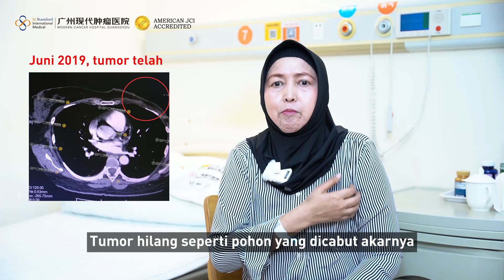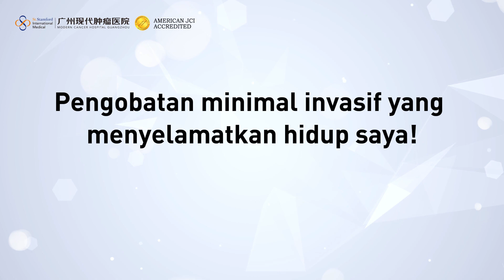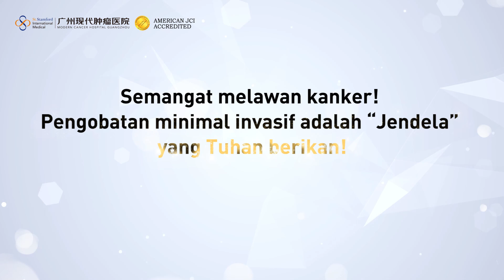Perjalanan Sulit Melawan Kanker Seorang Ibu Kanker Payudara Stadium Akhir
Pada tahun 2016, saya divonis kanker payudara stadium IIIC. Untuk menjamin kesehatan bayi saya, saya harus berhenti berobat. Di tahun 2024, saya telah berhasil melawan kanker selama lebih dari 5 tahun, apa saja yang saya alami selama ini? Siapa yang menyelamatkanku dan memberiku kehidupan kedua? Silakan dengarkan kisah pengobatan minimal invasif saya dengan efek samping minimal dan pemulihan cepat di St. Stamford Modern Cancer Hospital Guangzhou!